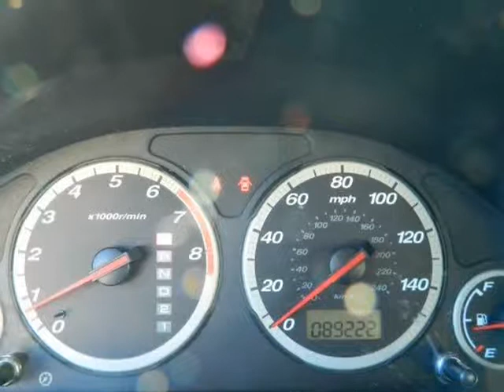2006 Honda CR-V 4WD LX Excellent Condition 89K Miles Salvage Title (MARIETTA , Georgia)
472 Cobb pkwy N
MARIETTA